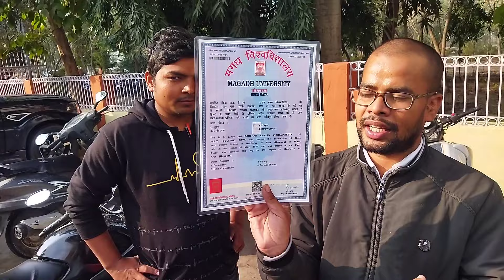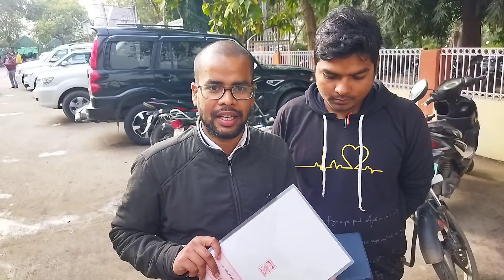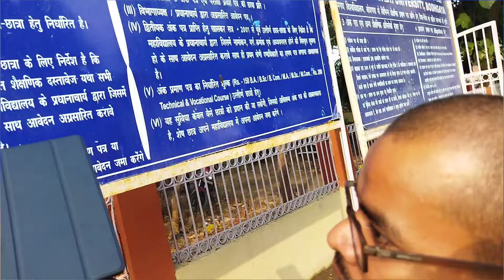पटना वाला डिग्री देखने को मिला छात्र - छात्राओं!!